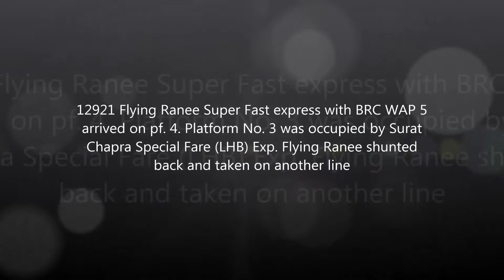Time Lapse | Shunting of Flying Ranee SF Exp at Surat.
This is my first attempt to make time lapse video. This video features One of the oldest and legendary train of Indian Railways - Flying Ranee SF express. (12921/12922). Video shot by Xiaomi Redmi Note 3.